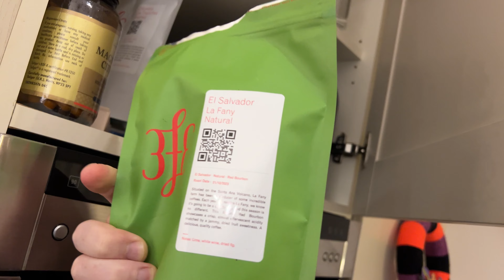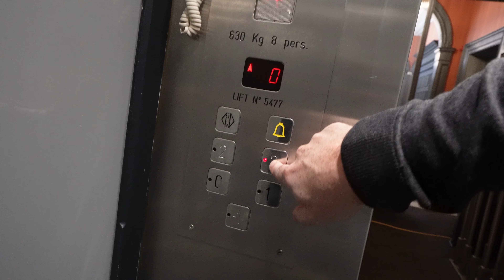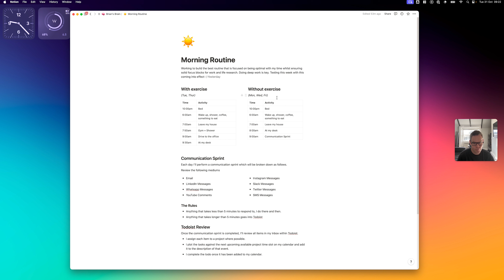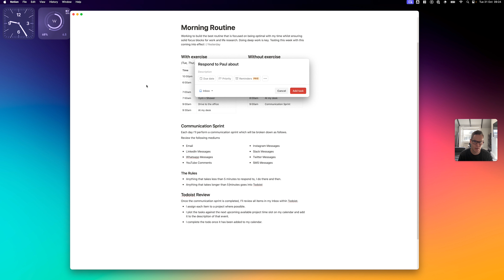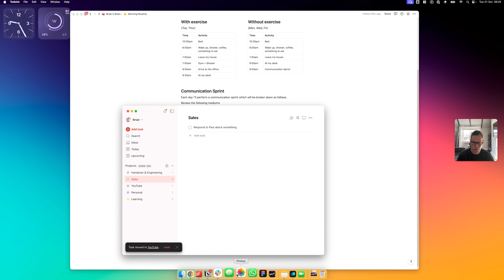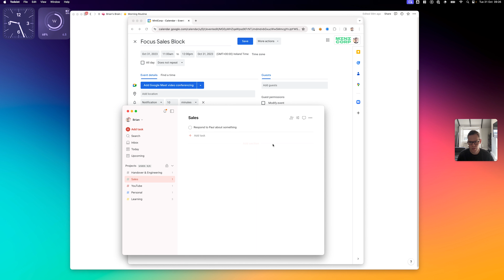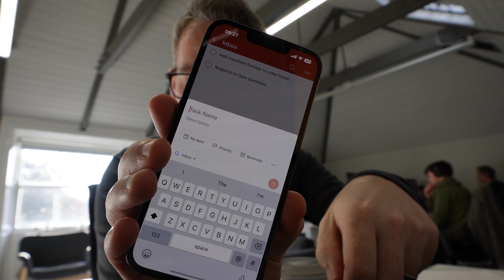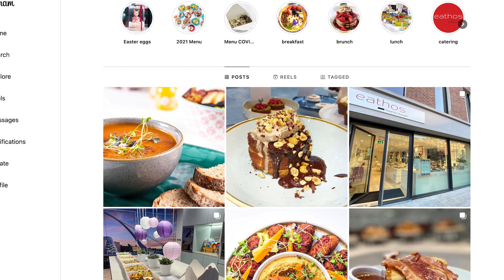How I Structure my Morning as a Founder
By structuring my morning into a great routine, it allows me to focus on the projects and tasks that will really push the business forward. In this video I break down my morning routine, the apps that I use and the process that I follow.

*WHY I MAKE THESE VIDEOS*

Agency Weekly is a show that highlights the ups and downs of building a global digital agency from the ground up. When I started out I always wanted to watch and see how others built companies, this is my attempt at offering that to other aspiring entrepreneurs. Follow our journey from start to finish. We're going to build something HUGE!